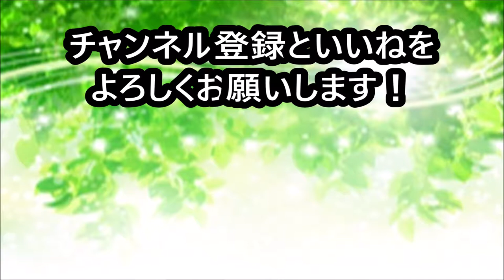【犬 かわいい】今回も大騒ぎでもう大変なことに！dog labradoodle ラブラドゥードル